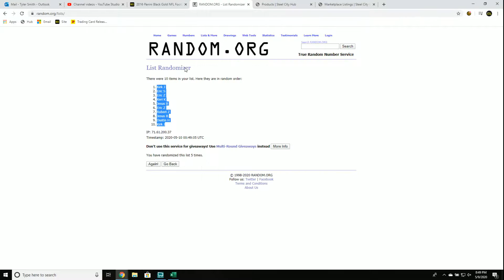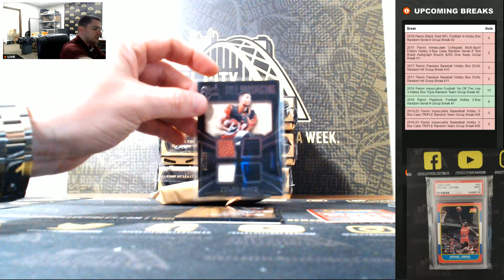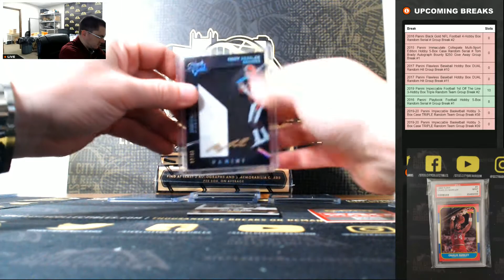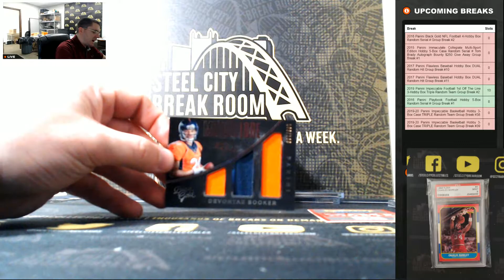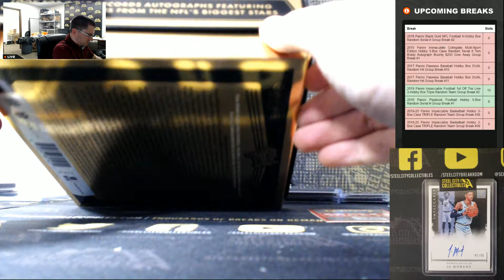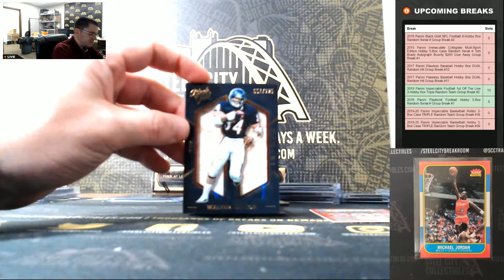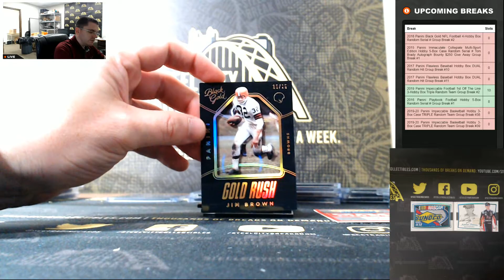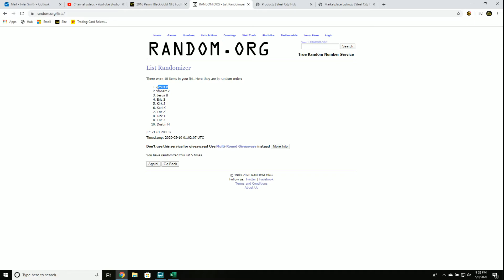2016 Panini Black Gold NFL Football 4-Hobby Box Random Serial # Group Break #2